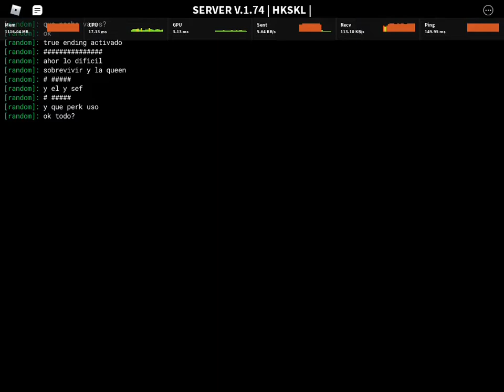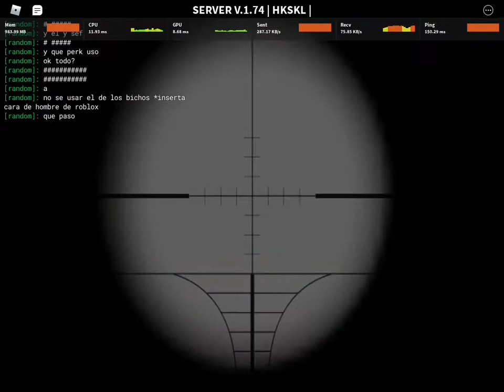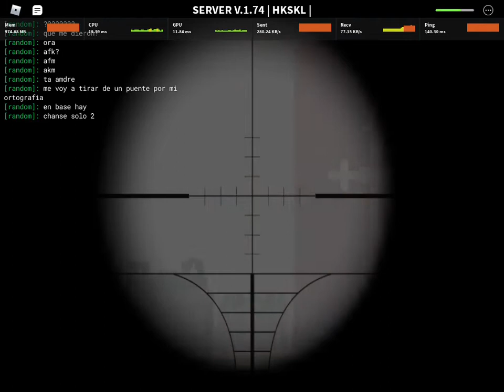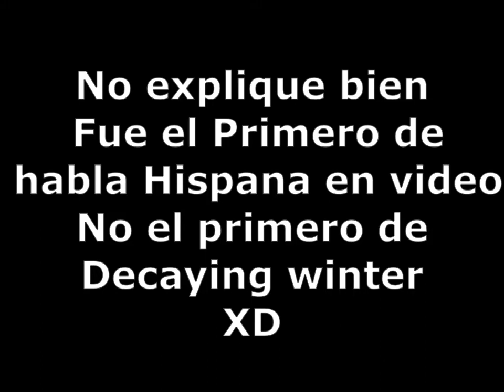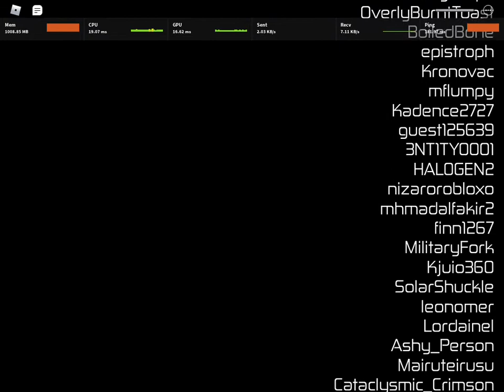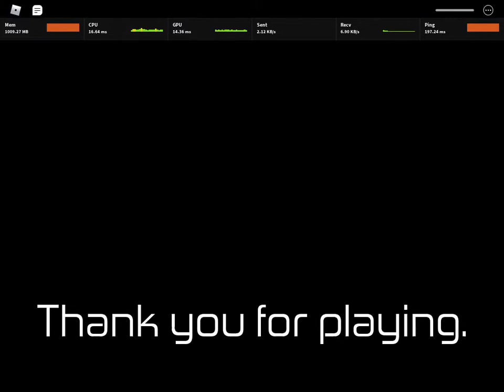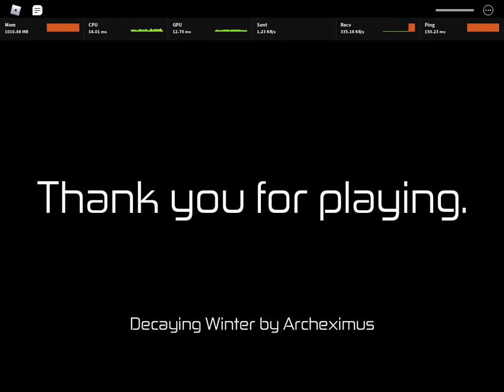Primer true ending de Habla Hispana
Finalmente el true ending en video
le quiero agradecer a estos 2 papus por la ayuda ◇señor random◇#0085 y a ⟆ዞ𝖆𝖓᷼𝖌𝖊𝖙𝖘𝖚 半月#5047 (Le dicen mapache) por poder hacer esto posible xd
bueno aca dejo lo interesante del video
Inicio 0:00
mientras no estaba en la partida random se fue por las cosas del laboratorio
Wave3 0:34
Noche3 3:02
Wave 4 3:55
Noche4 6:17
Wave5 7:12
QueenkillEZ 8:11
Noche5 9:30
Wave6 11:23
apartir de aqui solo puro raid a castillo
CastilloRaid1 12:52
noche6 14:26
Wave7 15:31
CastilloRaid2(Fail total) 16:42
ScavWar  18:47
Wave8 19:50
CastilloRaid3(todo un exito) 20:22
noche8 22:08
Wave9 23:40
CastilloRaid4(SI! joder la six mpx la mejor arma de light ammo) 24:00
Noche9 25:50
Wave10 27:30
CastilloRaid5(Hg KUMP 45 GOD) 28:02
Noche10 29:54
GuardiasDeYosef 31:38
Yosef 32:00
Preparándonos 33:00
Extracción/trueEnding  38:46
Fin/win 44:02
lo demas es relleno